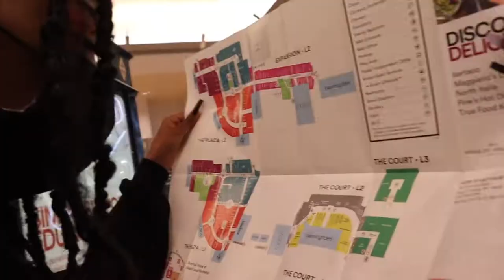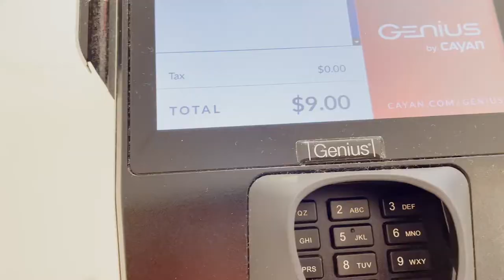$100 Styling Challenge | SHOP WITH ME VLOG + Forever 21 Winter Haul | Naomi Amber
A new styling series on my channel feat. Forever21. Only $100 to create fire outfits. Which one was your favorite? What store should I do next?

Fit #1
Dress: color sold out similar

Fit #2
Brown Button Down L

Fit #3
Grey Sweater Vest M: couldn’t find:( similar
Button down dress
Grey Boots: Couldn’t find but in black

Fit #4
Snake Crop Topt
Snake Skirt

Faux Shearling Denim Jacket

Age: 22
Camera: Nikon D5100, D3400, My iPhone
Edit: Final Cut Pro X